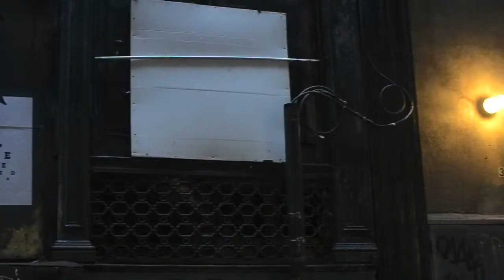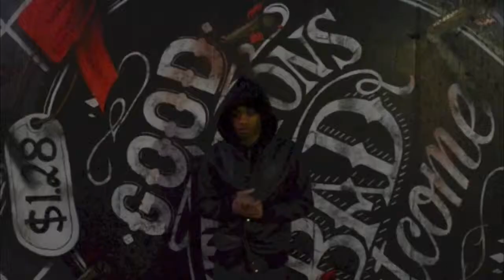Sir MiLo - RamPage [Official Video]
Name: Nile Jiggetts
Rap Name: Sir MiLo
Age: 20
From: Queens, NY

Album: Corner Stores and Iron Horses
Featuring: Logan Threat, Don Jr., Rugged, Exo, Krystal M., Eazi Money
Producers: LV Beats, EricGotSoul, Svendiamond, DGH., SmokeyGotBeatz, Dustin James, Spark and Scratches by DJ Chase
Label: Remsen Records 2013

Bio:
Sir MiLo, a fairly young artist from Queens, NY. With not too much of a name behind him, he continues to rap and hopefully make a name for himself. To introduce his debut album, he releases two singles, "RamPage" and "Consequences". Both are his first two, studio produced tracks. Weeks before the release of the album, MiLo opens for Mobb Deep and Joe Budden at Stage 48 in Manhattan which is his first time on stage. Now, with the mixtape/album out, he hopes to get get a name for himself as an up-and-coming NY rapper.